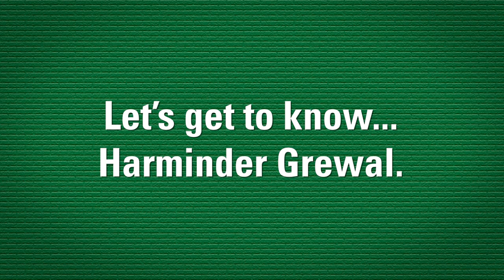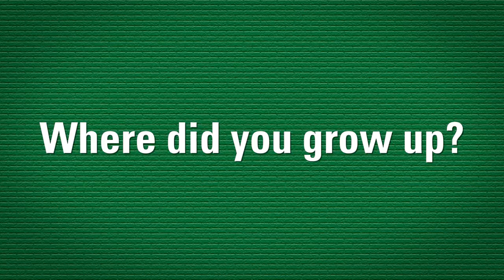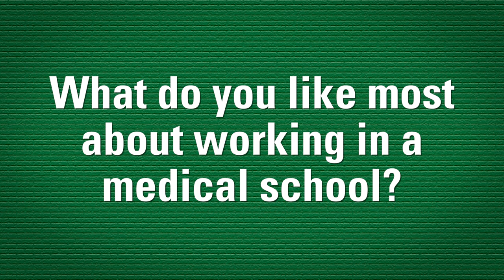Wright State University Boonshoft School of Medicine New Faces, Harminder Grewal